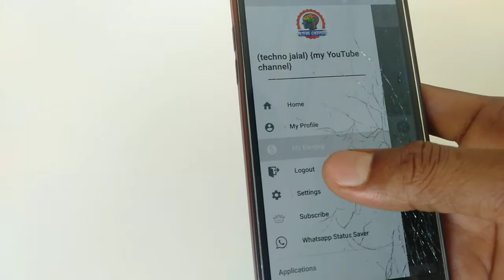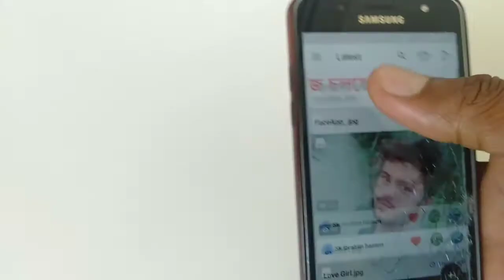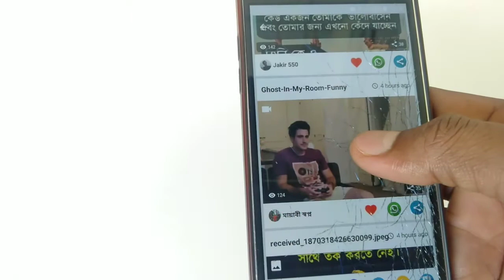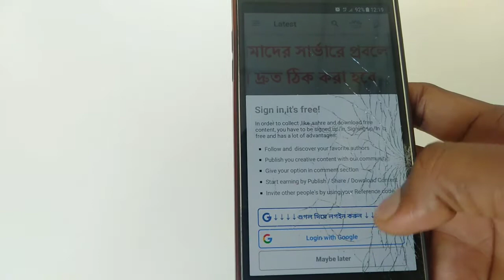Hoti Apps, Make Maker 2019 || Earn $3 Per Day || MAKE MONEY FROM ONLINE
(হায় বন্ধুরা)
অ্যাপস টি সম্পূর্ণ রিয়েল, আপনারা ইনকাম বিকাশে নিতে পারবেন,

[video editor] (technolo Jalal) DU recorder

}}}}}} thumbnail maker?}}techno Jalal {{{
=pixellab apps=

🔥video customise kinemaster 🔥